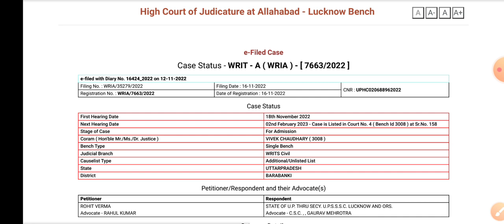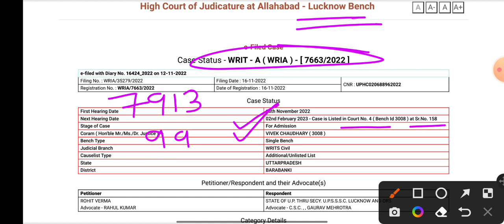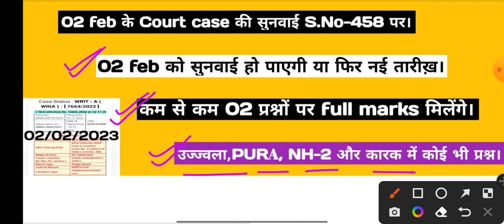Lekhpal||court case 02feb को shift||02 प्रश्नों पर FM मिलेगा||इन प्रश्नों पर FM की उम्मीद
Hello friends

लेखपाल भर्ती परीक्षा से संबंधित जो कोर्ट केस लखनऊ ब्रांच में 1 फरवरी को सुनवाई होनी थी वह कोर्ट ने जब वह केस लिस्टेड हुआ तो उससे 2 फरवरी को कर दिया अब आपकी जो 1 फरवरी को सुनवाई होनी थी वह 2 फरवरी को होनी है क्या 2 फरवरी को भी सुनवाई हो पाएगी या नहीं यही सबसे बड़ा डाउट है क्योंकि अभी तक इस देश से संबंधित कोई भी सुनवाई नहीं हुई है और नेक्स्ट डेट हर बार मिल रही है इसी प्रकार से आपको मालूम है कि इलाहाबाद कोर्ट में भी इससे संबंधित केस है उसकी भी सुनवाई 6 फरवरी को होनी है उसमें भी सुनवाई आगे बढ़ रही है बार-बार लेकिन सुन भाई अभी तक हुई नहीं।
मैंने इस वीडियो में 4 प्रश्नों को बताया है जो लखनऊ खंडपीठ लखनऊ खंडपीठ में लगे हुए हैं इन्हीं चार प्रश्नों में से आपको दो प्रश्नों पर फुल मार्क्स मिल सकते हैं अगर सुनवाई होती है तो अगर सुनवाई नहीं होती तो तो अगली डेट मिलना एकदम फिक्स है।
लखनऊ खंडपीठ में तीन कोर्ट केस की सुनवाई एक साथ होनी है इसी प्रकार से इलाहाबाद कोर्ट केस में तीन केसों की सुनवाई एक साथ होनी है।
अब छात्रों के द्वारा 13 फरवरी को लखनऊ पिकअप भवन में धरना प्रदर्शन किया जाएगा और आप सभी लोगों से अनुरोध है जो भी स्टूडेंट्स लेखपाल भर्ती से संबंधित हैं वह पिकप भवन लखनऊ 13 फरवरी को अवश्य पहुंचे जिससे यह धरना सफल बनाया जा सके और आपका रिजल्ट फरवरी में ही आ सके।

Keep supporting
Keep smiling.